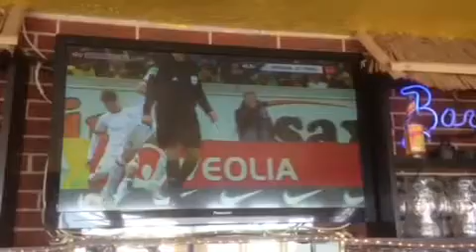Dresden - Fc.St.Pauli 0:1